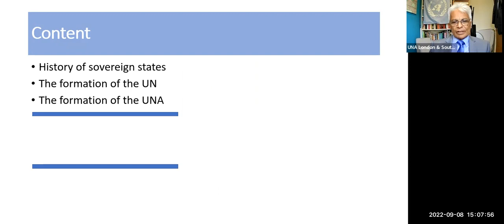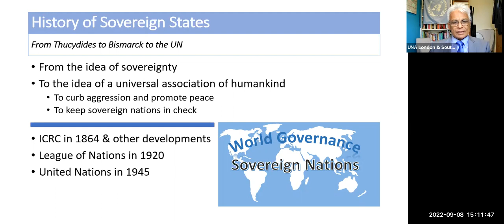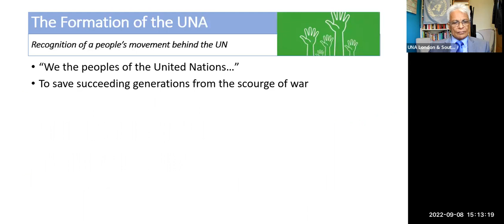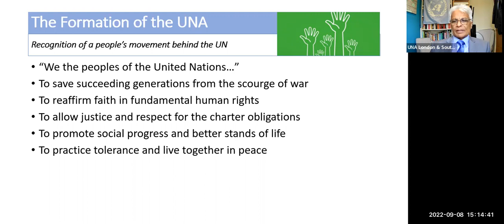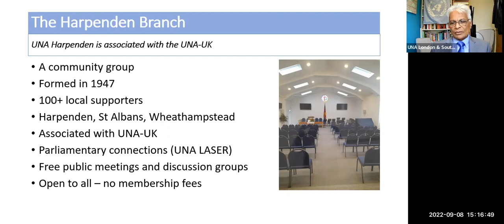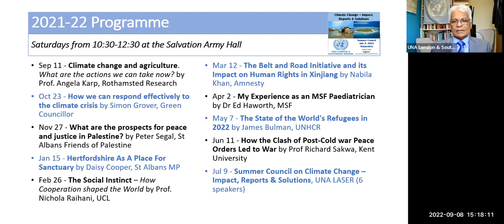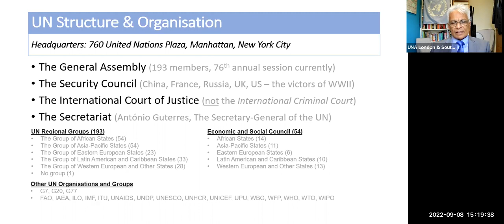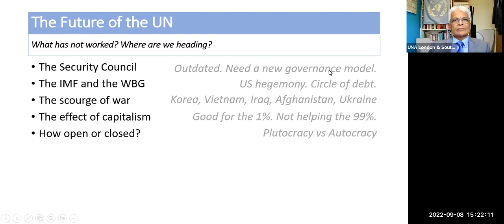The UN and the UNA by Suheil Shahryar, Chair, UNA Harpenden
A talk about the United Nations and the United Nations Association given to the Village Probus Club of Harpenden. The talk includes a historical summary of the formations of the UN and the UNA, a tour of the Harpenden group and its activities, and ends with a look at the structure of the UN and the problems facing the UN and, essentially, the world.